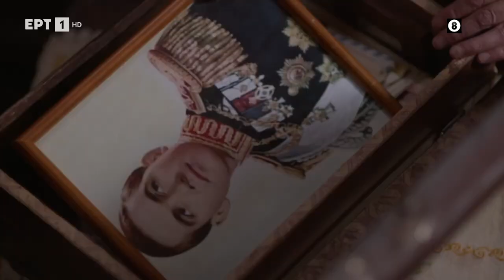Τα Καλύτερα μας Χρόνια | 3ος Κύκλος | Επεισόδιο 9 & 10 | Διπλό Επεισόδιο | Official Trailer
Ο Στέλιος και η Μαίρη προσπαθούν να κρατήσουν μυστικό απ’ τα παιδιά τους το δράμα της Ερμιόνης και η οικογένεια γιορτάζει ενωμένη τα Χριστούγεννα κι αποχαιρετά τη γιαγιά Ερμιόνη, ίσως για πάντα...💔
TaKaliteraMasXronia | Νέο, διπλό επεισόδιο την Τρίτη στις 22:00, ΕΡΤ1.